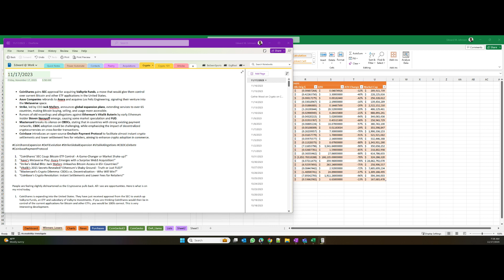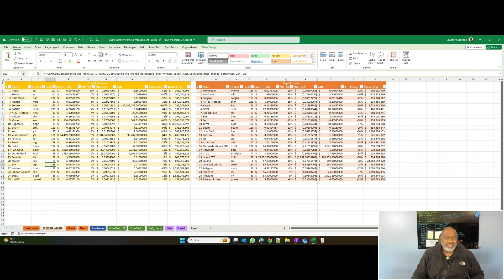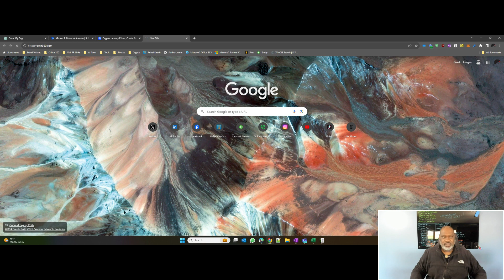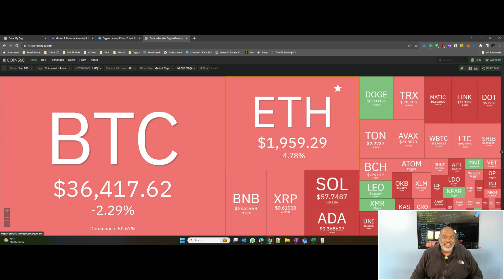Strike's Global Blitz, Mastercard's Crypto Dilemma: CBDCs vs. Decentralization - Who Will Win?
People are feeling slightly disheartened as the Cryptoverse pulls back. All I see are opportunities. Here is what is on my mind today.

1. CoinShares is expanding into the United States. They have just received approval from the SEC to snatch up Valkyrie Funds, an ETF and subsidiary of Valkyrie Investments. If you are thinking CoinShares would then be in control of the current applications for Bitcoin and other ETFs, you would be 100% correct. This is very interesting development.

2. Aave Companies changes its name to Avara. This is a new move for the well-known DeFi protocol. They also snatched up  Los Feliz Engineering, a Web3 software development startup. I am seeing this as quite the strategic move as Avara ventures into the Metaverse.

3. Strike is on the move! Jack Mallers, the CEO of Strike, released a blog post announcing Strike's global expansion with onramps and offramps outside the United States. Currently in 36 countries, Strike has clear plans on expanding into over 65 countries. This is going to make buying, selling and even using Bitcoin easier. Now to watch how the company rolls everything out.

4. I have been listening to the noise around Vitalik Buterin grow. Now there are rumors of recordings surfacing from all the way back from 2015. The allegations are coming from early Ethereum insider, Steven Nerayoff. Ethereum's price has dropped, but as I see it, the drop is a part of overall profit-taking in the market. Frankly, I want to see if the allegations are that bad. Something said 8 years ago may not be as bad as one may think. I am also looking for what could be illegal, if anything. I have yet to hear anything. More FUD???

5. I had been wondering when the credit card companies would speak out about CBDC. I really hadn't heard anything definitive from them. Mastercard just broke its silence. Their premise is that in countries with existing robust payments networks it would be hard for CBDCs to gain adoption. Of course, they are speaking as one such network. That said, they do not want to have to take on governments and the crypto industry. Of course, what they are saying is not wrong either. Then you MUST consider the impact of cryptos. There are already fast, secure cross-border transactions happening without CBDCs, leveraging decentralized blockchain technology. There is that word: decentralized. That is the problem for countries and they just don't want to admit it. Decentralization means there is no single or small group of entities in control. That is not what they want.

6. Coinbase introduces a brand new open source Onchain Payment Protocol. The protocol is meant to enhance commerce on Coinbase with almost instant crypto settlements. The popular centralized exchange is expecting to offer lower settlement fees to retailers trying to accept crypto. Transactions would be carried across Base, of course, Ethereum and Polygon. I like seeing the direct foray into retail adoption and addressing the barriers faced by retailers and customers.